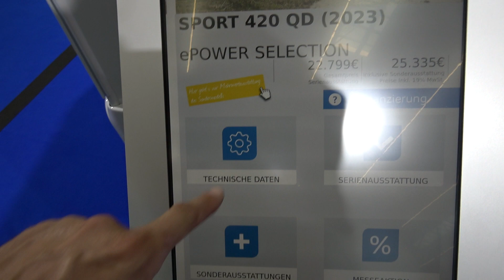KNAUS SPORT 420 caravan 2023